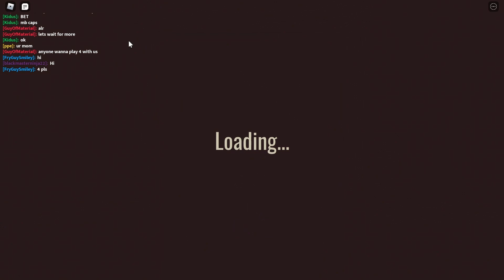Roblox DOORS is insanely good...But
Welcome to a game called Doors, which is a Roblox horror game experience that is basically about making it through all of them to escape the hotel of obvious death and destruction!

A new and unique horror game involving... doors.

This game might seem difficult, but it is simply a process of trial and error. Let each death be a lesson. You'll make it through.